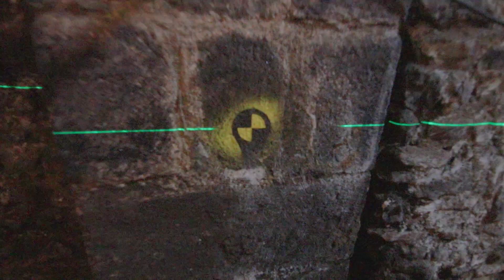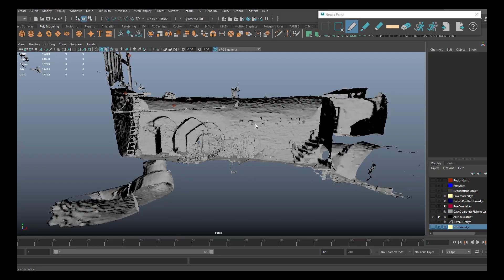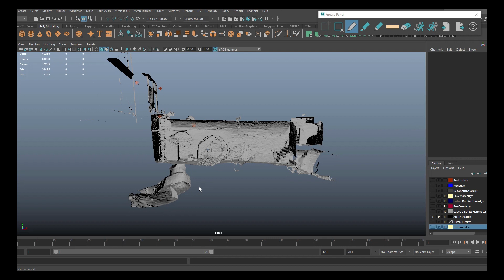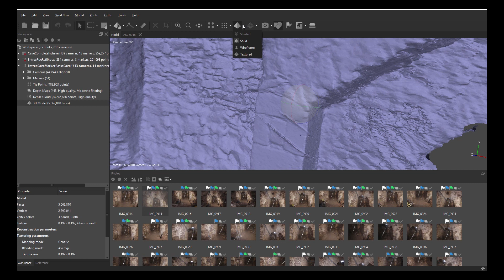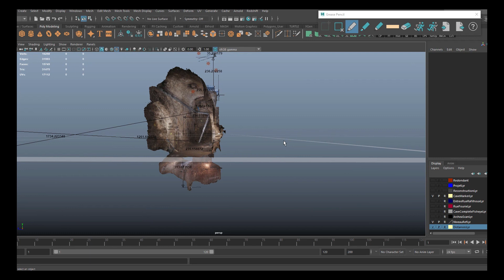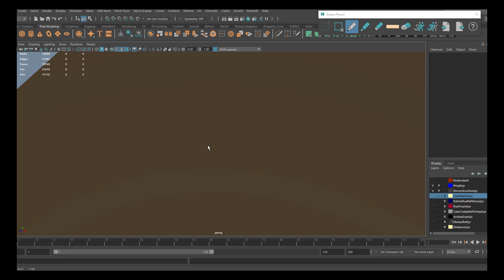Old Cellar 10: Build the Wall!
Int his episode we look at the consolidation work done by the city. And I show my method of building a 3d model of the cellar. Sorry it's a long one.